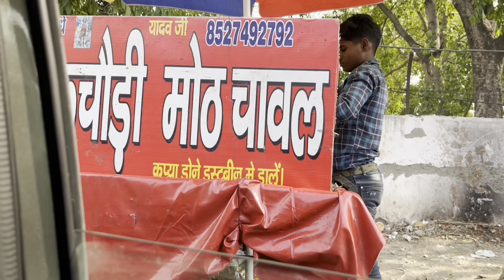*SAROJINI NAGAR* se liye apni 💁🏻‍♀️friends k liye kapde 🤩🥳 | Mrinalini | MS120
Hey

Mail for paid promotions and collaboration

- @ mrinalinis_

Love ya 💕